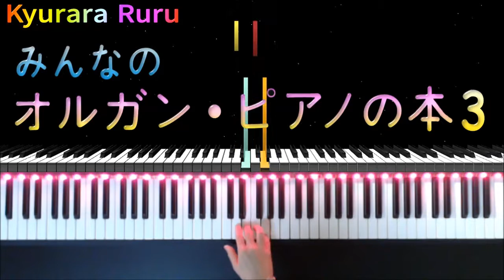『 ２重音のれんしゅう ・１２ページ 』 みんなのオルガン・ピアノの本 3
１４ページ

【 みんなのオルガン・ピアノの本 3 CD付き 楽譜 】

+｡｡.｡･.｡*ﾟ+｡｡.｡･.｡*ﾟ+｡｡.｡･.｡*ﾟ+｡｡.｡･.｡*ﾟ+｡｡.｡･.｡*ﾟ+